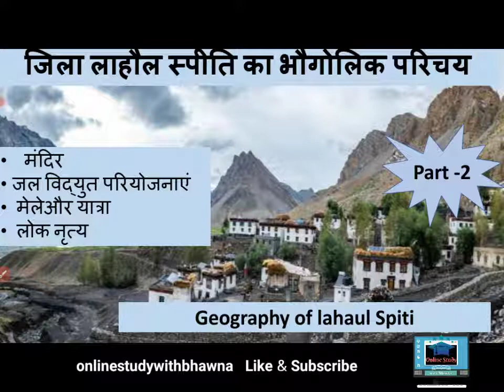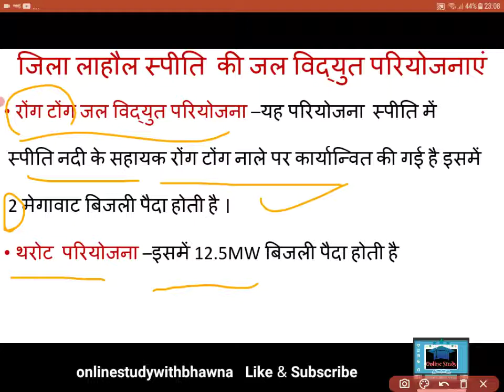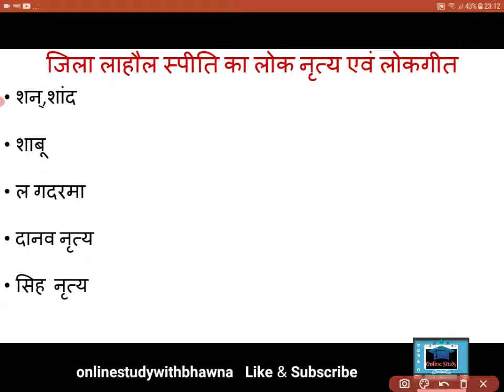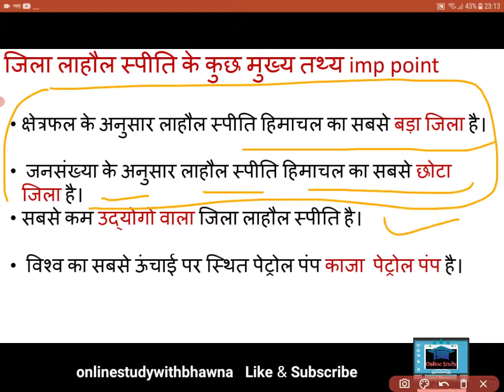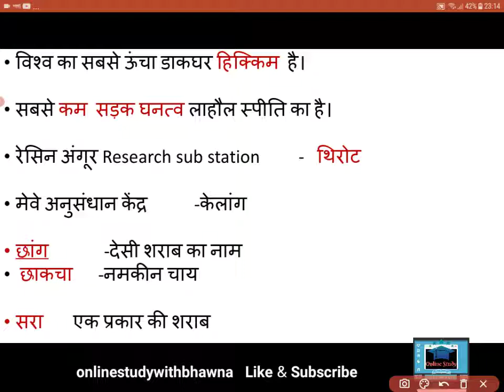जिला लाहौल स्पीति का भौगोलिक परिचय ,geography of lahul spirit, part-2,hp gk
जिला लाहौल स्पीति  का  भौगोलिक परिचय, geography of lahaul Spiti , part- 2, लाहौल स्पीति के मंदिर,  मेले ,नृत्य ,-जल विद्युत परियोजनाएं,himachal GK,most important  for all hp exam

लाहौल स्पीति का भौगोलिक परिचय part -1